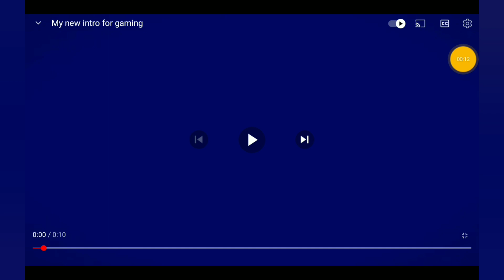my intro vs sharkey boi's intro